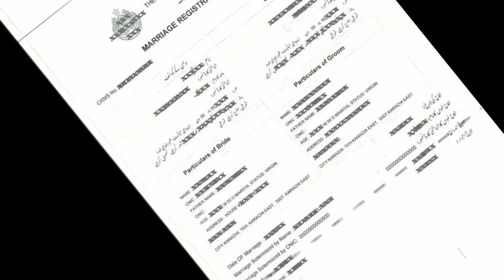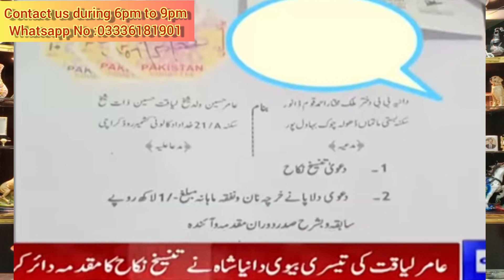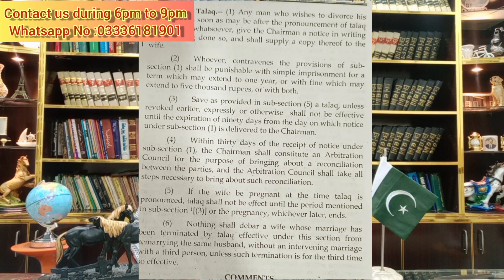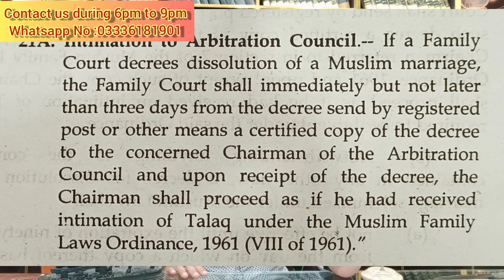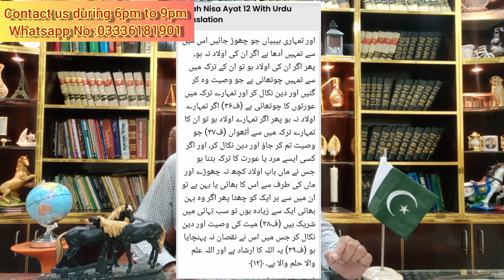After the death of Amir Liaquat,what is legal status of his wife dania shah who filed suit for khula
A video lecture by shehbaz murtaza ansari advocate high court & federal shariat court, multan pakistan.